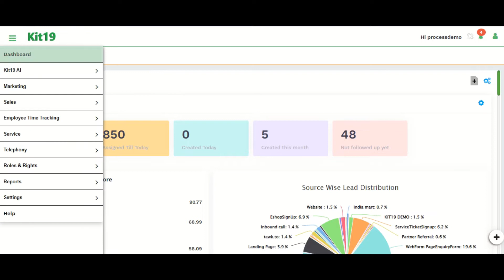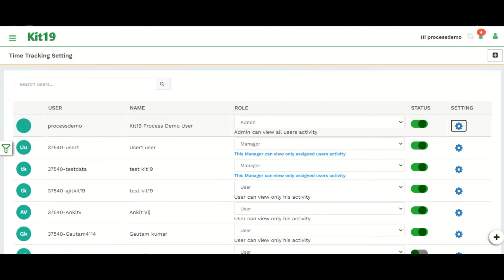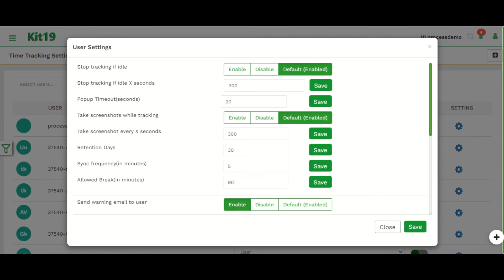22 Employee Time Tracking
About Employee Time Tracking